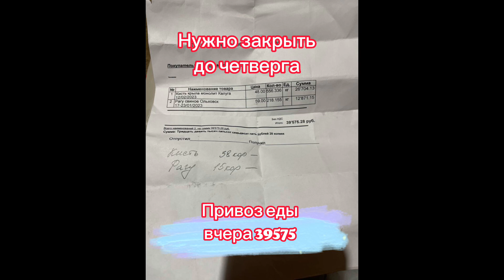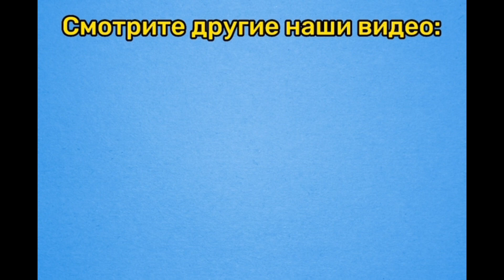Страшная находка: какими стали эти собаки. В приюте День Стольника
👉Ссылка для быстрых переводов из-за границы и из России (Link for transfers from abroad):
Наши реквизиты:🕰️💓🙏
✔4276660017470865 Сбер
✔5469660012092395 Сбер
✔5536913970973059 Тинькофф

Здесь истории спасения, лечения и устройства наших хвостиков🥰